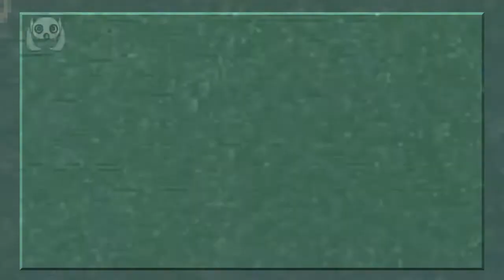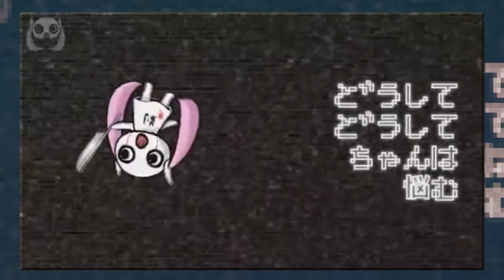【吟黒ジュニROE】「どうしてちゃんのテーマ」【カバー】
Song: Pinocchio-P
UST&Mix: Me
Juni belongs to Sange

Due to issues with redistribution, I'm not longer giving VSQx/UST's publicly. Sorry!